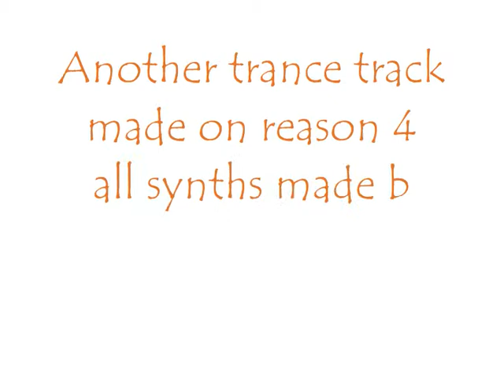reason 4 trance with psychedelic paintings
sounds like a mistake at 1.50, i cant be bothered to change it :P
all synths made on reason 4 by me